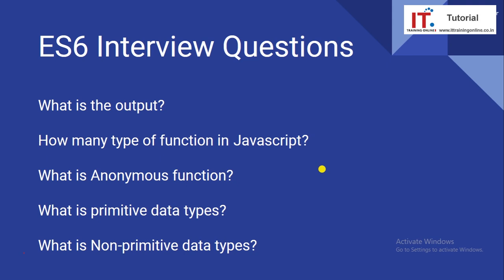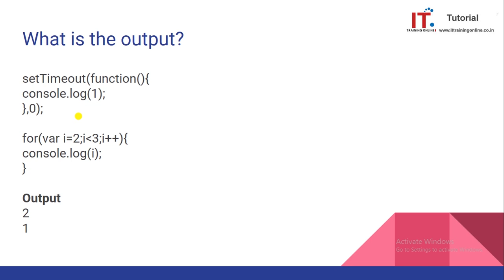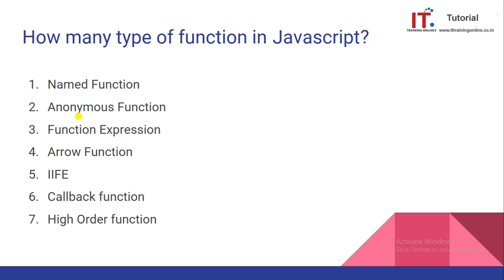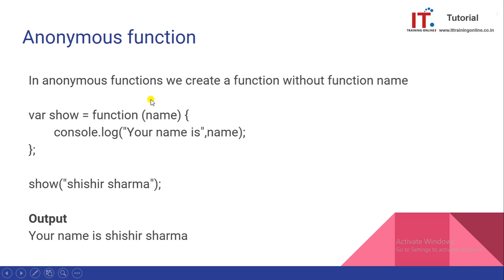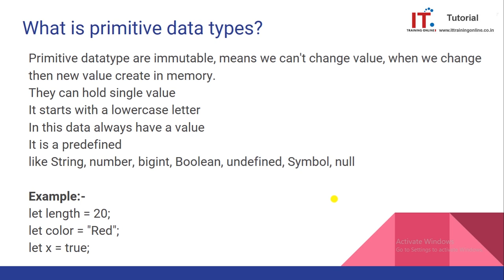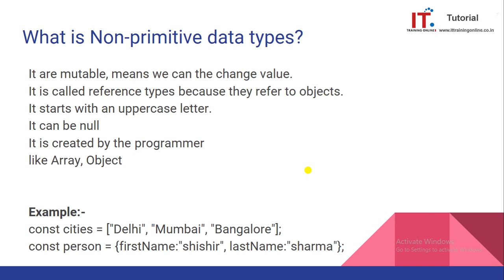ES6 interview questions, Javascript interview questions, Anonymous function, data type hindi 2023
ES6 features, ES6 tutorial

What is the output
Type of function in Javascript
Anonymous function
Primitive data types
Non-primitive data types